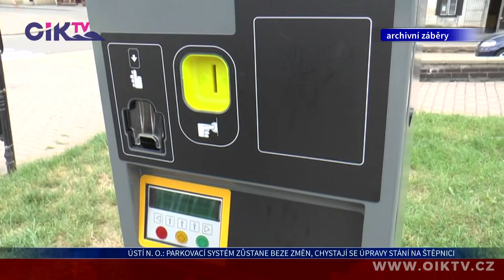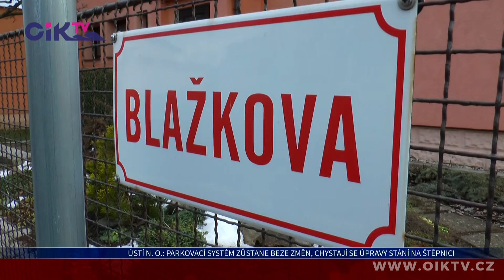Ústí nad Orlicí: Parkovací systém zůstane beze změn, chystají se úpravy stání Na Štěpnici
Už více než pět let funguje v Ústí nad Orlicí “Městský parkovací systém”. Jakých doznal změn v minulém roce? A co za úpravy v souvislosti s takzvanou dopravou v klidu se ve městě chystají pro letošek? Odpovědi na tyto otázky nabídne následující reportáž.